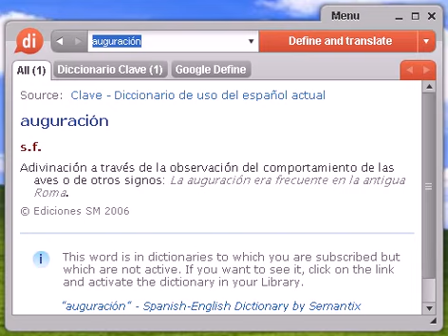Definición de auguración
auguración, diccionario, definición, significado, español, castellano, dixio, auguraciones